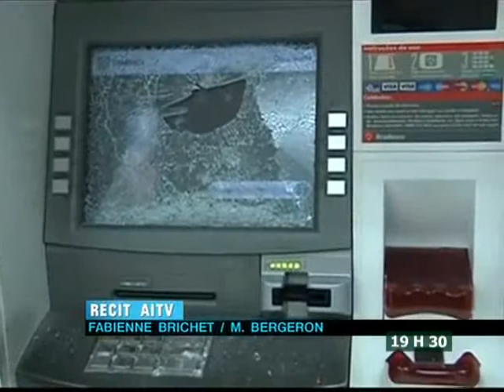Le 19H30 du 16 Octobre 2013 avec Juliette Weah